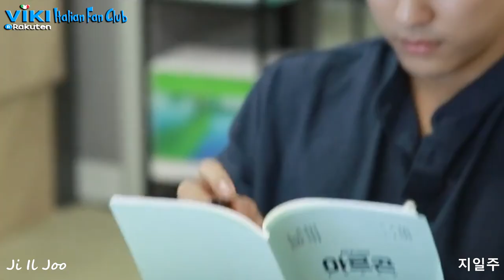JI IL JOO (지일주) - Viki Italian Fan Club